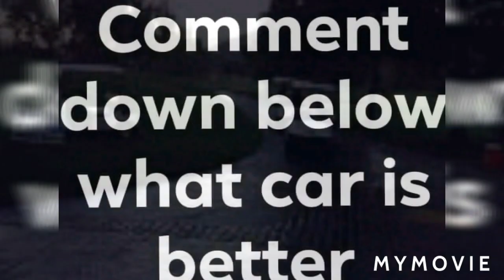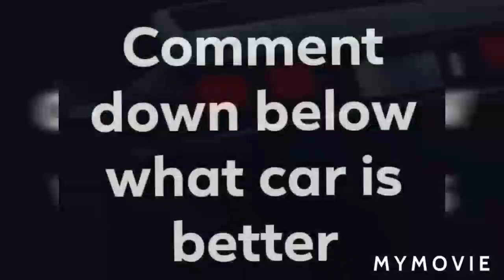drifting video clips part 1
drifting video clips